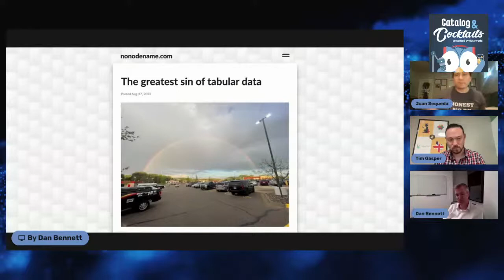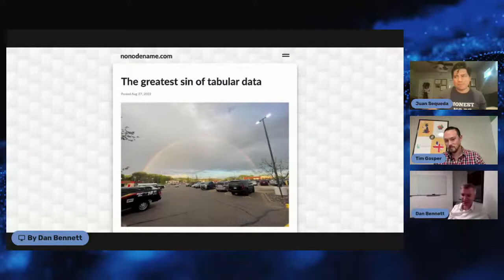Catalog & Cocktails: Where are the semantics in the data dictionary?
Machines and people. Why can't we just speak the same language? The truth is we can, and doing so could make life demonstrably better for data scientists. Yet here we are, living in a world of rows and columns that few people outside of the data owner understand.

Join this weeks episode of Catalog & Cocktails as hosts, Juan Sequeda and Tim Gasper with special guest, Dan Bennett, tackle semantics and how to get everyone -- machines and people -- on the same page.